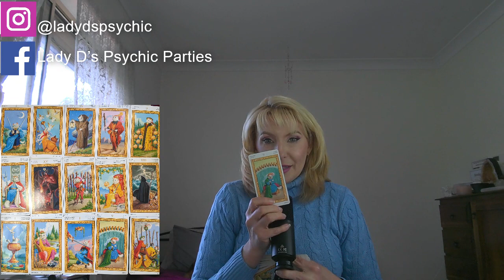Weekly Psychic/ Astrology Reading for the Collective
TicTok @ladydpsychic